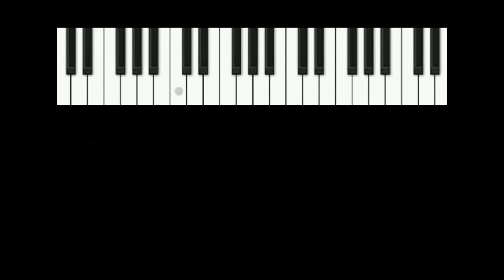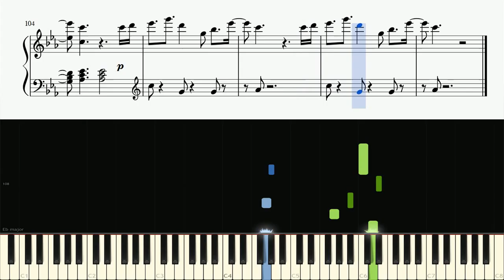Clean Bandit - Symphony (feat. Zara Larsson) - Piano Tutorial + SHEETS